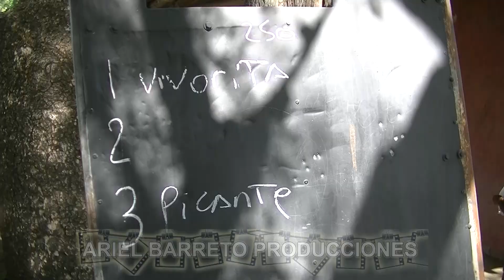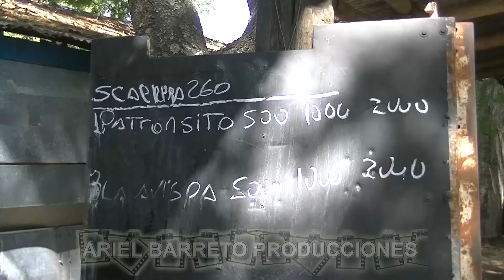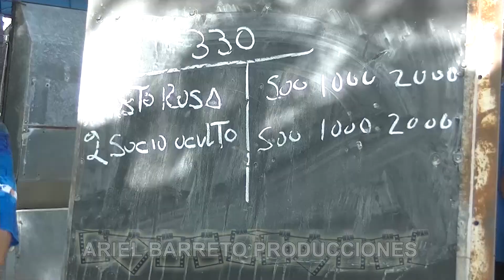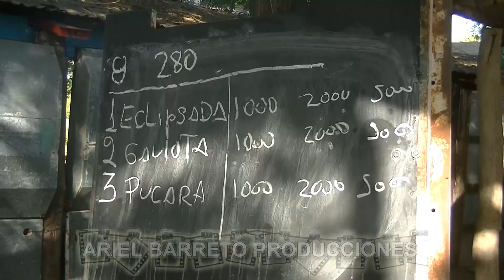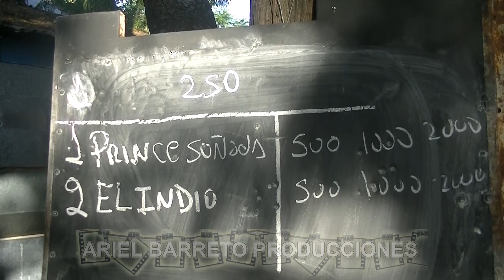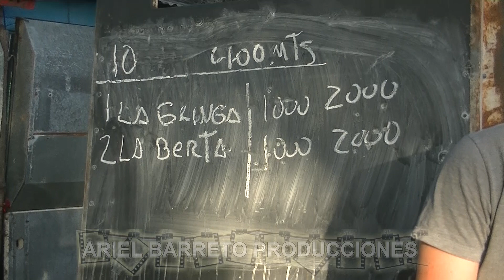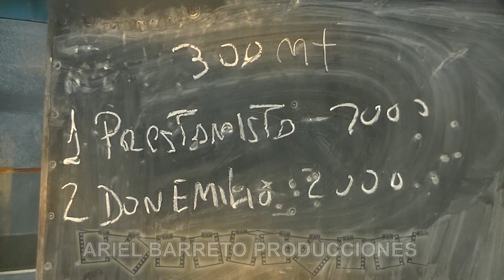PISTA HIPICA LA GUARDIA 18 12 2022